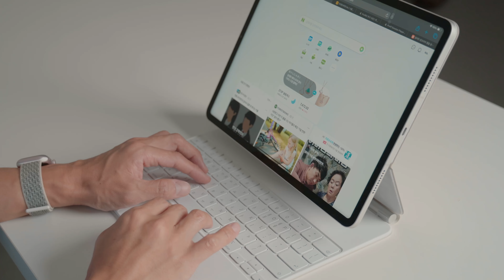아이패드 8인치 vs 11인치 vs 13인치 크기 비교 | 화면크기 고르는법 | 아이패드 미니 | 아이패드 에어 M2 | 아이패드 프로 M4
아이패드는 성능을 따지기 전에 크기부터 생각하셔야 합니다. 실제로 3가지 크기 다 사용해 본 사용자로 추천드려요.

😃 위 영상은 쿠팡 파트너스 활동의 일환으로 일정액의 수수료를 제공받습니다.

😃 애플로부터 제품을 대여받아 제작한 영상입니다.

# 영상에 사용된 장비들

[카메라]

[렌즈]

[마이크]

[드론]

* 위 링크로 구매시 쿠팡파트너스 활동의 일환으로 일정액의 수수료를 제공받습니다. 채널 운영에 도움이 됩니다.